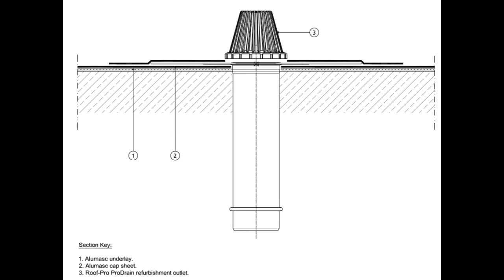2022-11-08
🔹Common Flat Roof Details - Felt 🔹
This is a really common one to look out for when refubishing and existing felt roof and the system has not been sufficiently bonded to the spigot of the outlet. If the outlet becomes blocked, then water can back up and get underneath the waterproofing. In this example, this could be the cause of the blistering.
When specifying felt as a refurbishment, my advice is to use a prefabricated refurbishment outlet which slides down into the spigot and uses some kind of rubber seal to prevent water from backing up if the outlet becomes blocked. This type of refurbishment outlet also has a flange which is sealed to the substrate and bonded onto with the felt thus provising a much more watertight solution than the common defect we often see. I have included an example detail drawing at the end of the video which Alumasc Roofing have kindly given me permission to use. This is a typical example and others are available.
If you would like more information or you would like to book a condition survey, please visit this